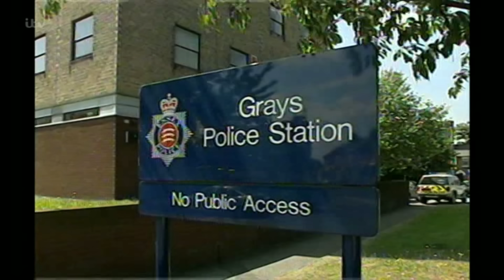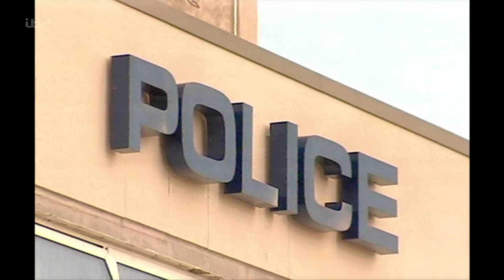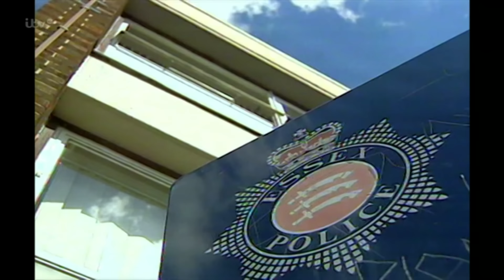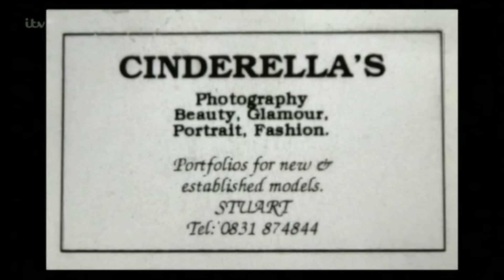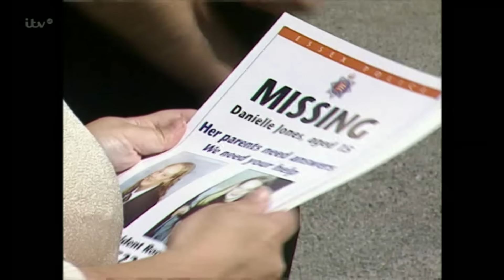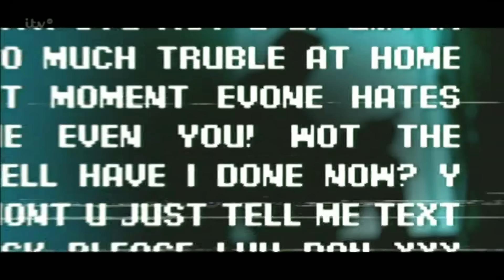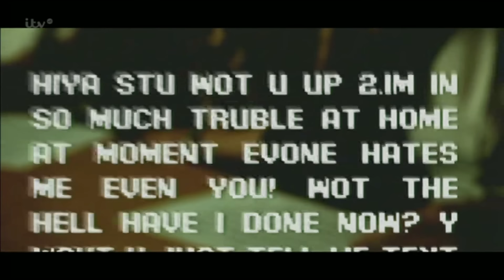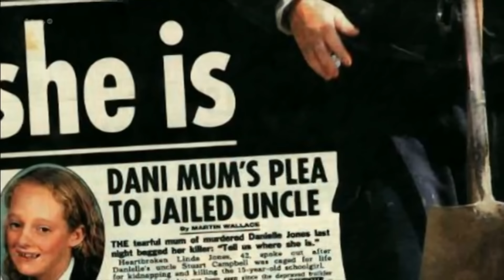JUDGE RINDER - Crime Stories - The murder of Danielle Jones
The murder of Danielle Jones (16 October 1985 – c. 18 June 2001) was an English murder case where no body was found and the conviction relied upon forensic authorship analysis of text messages sent on the victim's mobile phone. Danielle Sarah Jone] was last seen alive on 18 June 2001.
Jones's uncle, Stuart Campbell, a builder, was convicted of abduction and murder on 19 December 2002. Campbell was sentenced to life imprisonment for murder as well as 10 years for abduction.
After the trial, controversy arose when it was revealed Campbell had prior convictions for indecent assault on other girls of similar ages. The use of forensic authorship analysis of text messages in the case provoked research into its use in other cases.
After his trial, it was revealed that in 1989, Campbell had received a 12-month suspended sentence for forcibly detaining a 14-year-old girl in his house and taking indecent photographs of her.